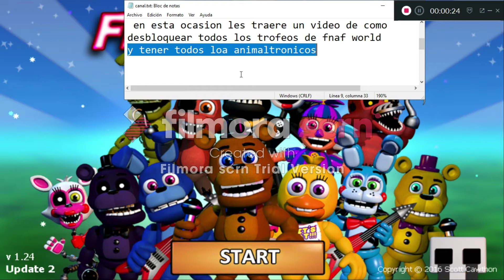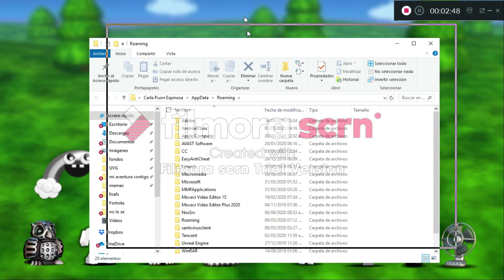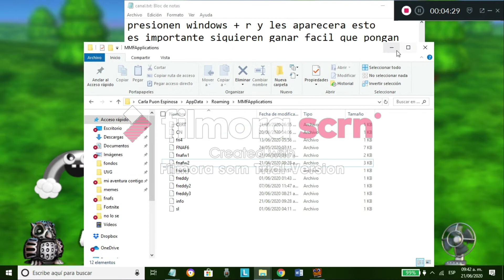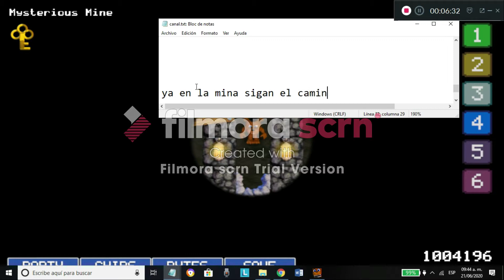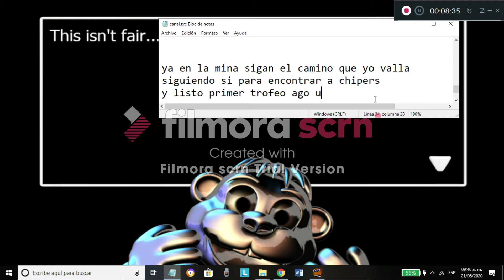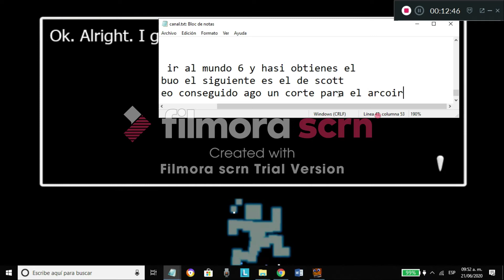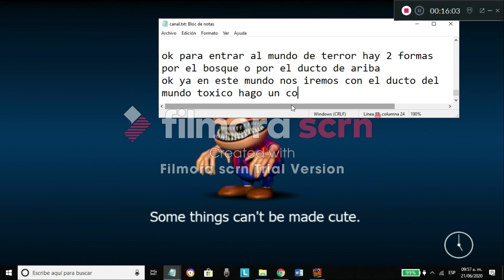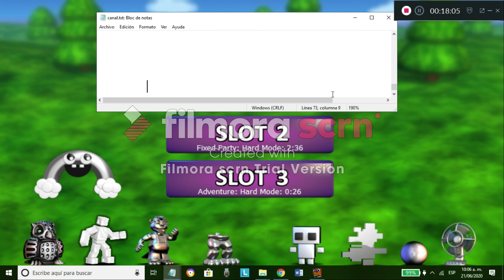Tutorial como conseguir todos los trofeos en fnaf world primera parte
el conigo para entrar a las carpetas es %appdata%
codigo del juego completo
[fnafw]
newgame=0
1have=1
2have=1
3have=1
4have=1
5have=1
6have=1
7have=1
8have=1
mode=1
diff=2
s1=45
s2=41
s3=43
s4=48
s5=47
s6=46
s7=44
s8=42
started=1
locked=1
cine=15
x=5253
y=1074
area=50
seconds=12
min=36
hour=2
tokens=1005602
37have=1
36have=1
34have=1
33have=1
32have=1
31have=1
30have=1
23have=1
1lv=999999
1next=999999
2lv=999999
2next=999999
3lv=999999
3next=999999
8next=999999
4next=999999
5next=999999
6next=1018219
7next=999999
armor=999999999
ar1=1
ar2=1
ar3=1
23next=999999
32next=999999
37next=1018220
36next=999999
33next=999999
30next=999999
31next=999999
34next=999999
p1=1
p2=1
p3=1
active1b=19
active2b=20
active3b=21
active4b=15
p4=1
p5=1
p6=1
p7=1
p8=1
p9=1
p10=1
p11=1
p12=1
p13=1
p14=1
p15=1
p16=1
p17=1
p18=1
p19=1
p20=1
p21=1
23lv=999999
30lv=999999
32lv=999999
33lv=999999
31lv=999999
34lv=999999
37lv=999999
36lv=999999
c2=1
active1=17
sw1=1
w3=1
sw2=1
sw3=1
27have=1
sw4=1
9have=1
10have=1
11have=1
12have=1
13have=1
14have=1
15have=1
16have=1
17have=1
18have=1
19have=1
20have=1
21have=1
22have=1
24have=1
25have=1
26have=1
28have=1
29have=1
34have=1
35have=1
38have=1
39have=1
40have=1
c13=1
active2=18
sw5=1
key=1
sw7=1
sw6=1
sw8=1
sw9=1
beatgame1=1
last=1
beatgame2=1
resetpos=1
beatgame3=1
39lv=999999
39next=1000000
40lv=999999
40next=1000000
c15=1
active3=12
c1=1
c3=1
c4=1
c5=1
c6=1
c7=1
c8=1
c9=1
c10=1
c11=1
c12=1
c14=1
c16=1
c17=1
c18=1
c19=1
c20=1
c21=1
active4=19
8lv=999999
38lv=999999
38next=1018219
18lv=999999
18next=999999
19lv=999999
19next=999999
25lv=999999
25next=1008219
26lv=999999
26next=999999
27lv=999999
27next=999999
28lv=999999
28next=999999
fish=0
pearl=5
11lv=999999
11next=999999
20lv=999999
20next=999999
15lv=999999
15next=999999
12next=999999
14next=999999
21next=999999
9next=1000000
10next=1000000
17next=999999
35lv=999999
35next=999999
12lv=999999
4lv=999999
5lv=999999
6lv=999999
7lv=999999
9lv=999999
10lv=999999
13lv=999999
14lv=999999
16lv=999999
17lv=999999
21lv=999999
22lv=999999
24lv=999999
29lv=999999
16next=999999
portal=1
42have=1
46have=1
41have=1
43have=1
44have=1
45have=1
47have=1
48have=1
42lv=999999
42next=1077854
46lv=999999
46next=1086074
41lv=999999
41next=1086074
43next=1077855
44next=1067854
45next=1076075
47next=1067854
48next=1086074
43lv=999999
44lv=999999
45lv=999999
47lv=999999
48lv=999999
13next=1000000
22next=999999
24next=999999
29next=999999
beatgame7=1
showend=0